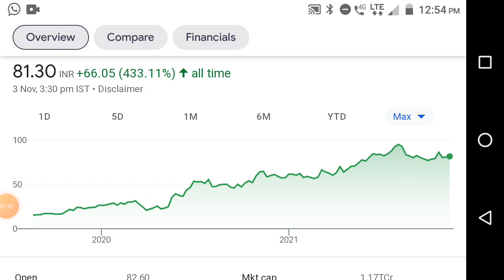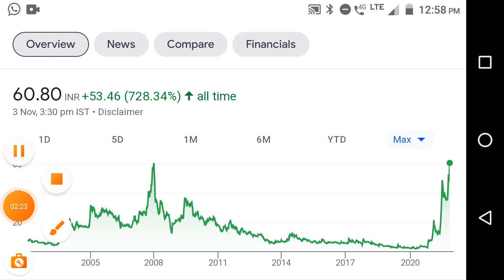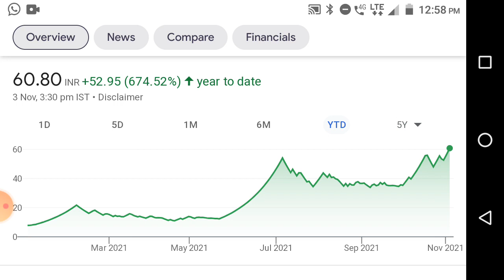100 रुपया पेक्षा कमी किमतीचे शेयर देतील high रिटर्न्स /breaking news @share market marathi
Chapter : portfolio management stock
00:00 - stock information price summary
01:45 - stock paramitter
01:55 - stock ratio
02:13 - stock chart analysis
02:40 - stock dividend bonus Split NSE information
02:58 - share PE chart Price Chart
03:10 -stock company essential
04:05 - stock company brands
04:31 - stock peer group company
04:52 - share sales growth ratio, profit growth ratio,ROCE,ROE,Debt
05:11 - stock product
05:20 - stock promoter pledging
05:54 - share strength and limitations
06:10 - share promoter holding
07:10 - stock quarterly result
07:56 - share 5 year P&L ,stock profit and loss
08:10 - stock/share balance sheet
08:23 - stock/share cash flow
08:45 - stock/share corporate action,stock/share super invester